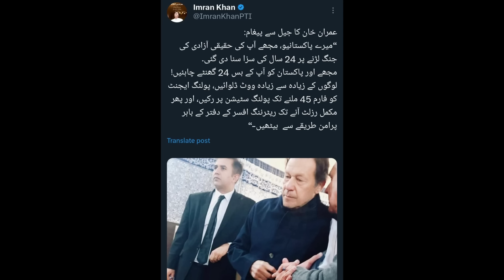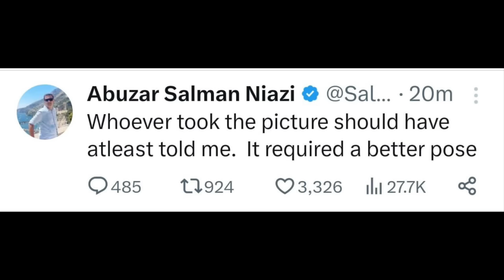Imran Khan Picture leak before Election 2024 | مرشد کا دیدار| Who leak Imran Khan Video from jail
Imran Khan Picture leak just before 24 hours in Election 2024 | مرشد کا دیدار| Who leak Imran Khan Video from jail